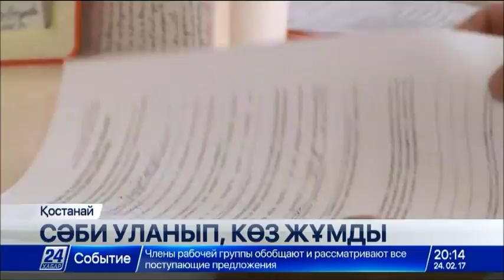Қостанайлық 2 жасар қыз астан уланып қайтыс болды